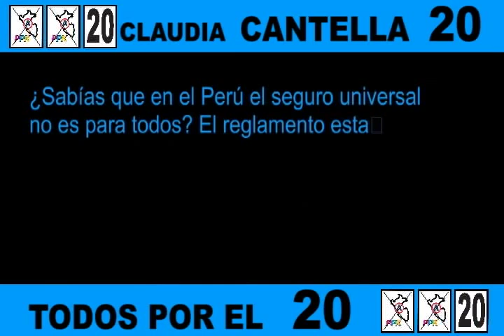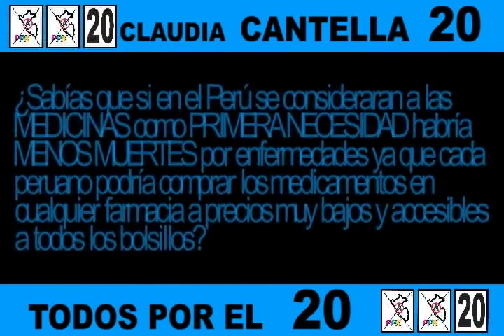propuestas Claudia Cantella al congreso 2011 Porque tu salud es mi prioridad.